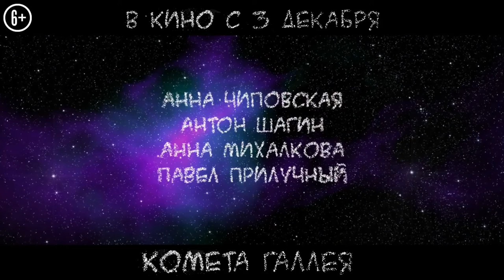Комета Галлея — Трейлер (2020)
Русский трейлер : Комета Галля (2020)
Слоган : "Все случайности не случайны

Дата выхода в РФ : 3 декабря

Жанр : комедия, мелодрама
Страна : Россия
Дистрибьютор : MEGOGO Studios
Режиссер : Милена Фадеева

В ролях : Лия Ахеджакова, Аня Чиповская, Антон Шагин, Павел Прилучный, Анна Михалкова, Алексей Кравченко и др.

О фильме : Физик-астроном по имени Игнат Галлей отправляется в Москву, чтобы развестись. Там он случайно встречает таинственную девушку Таисию Артемьеву и знакомится со всей её семьёй. Эта встреча в канун Нового года меняет жизнь Игната, увлечённого звёздами и своей работой в горной обсерватории.